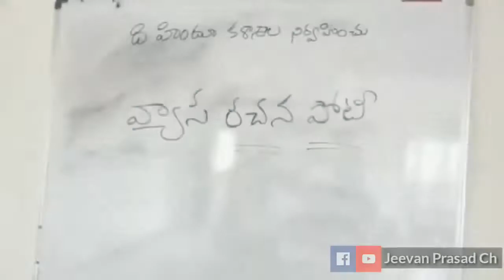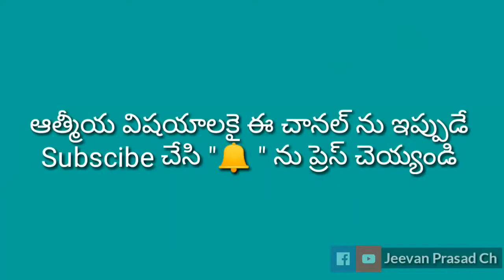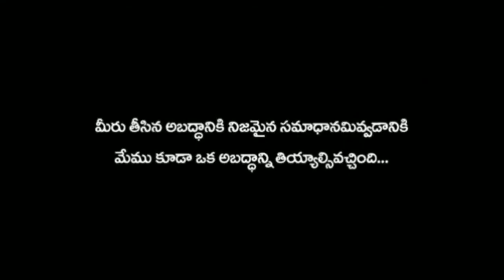డబుల్ సున్నా తెచ్చుకున్న కరుణాకర్ సుగ్గుణ ౼ 'నేనే దేవుణ్ణి' కు కౌంటర్ షార్ట్ ఫిల్మ్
క్రైస్తవులుగా మన విశ్వాశాన్ని ప్రశ్నించేవారికి సమాధానం ఇవ్వడం మన బాధ్యత (1 పేతురు 3:15). కాబట్టి ఈ వీడియో చూసి సత్యాన్ని గ్రహించి అందరికి తెలియచేయండి.